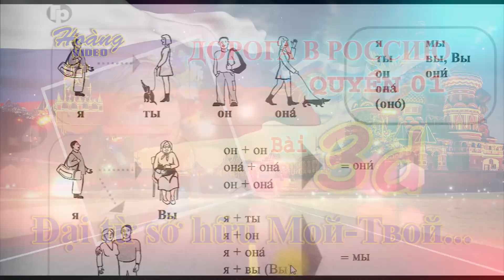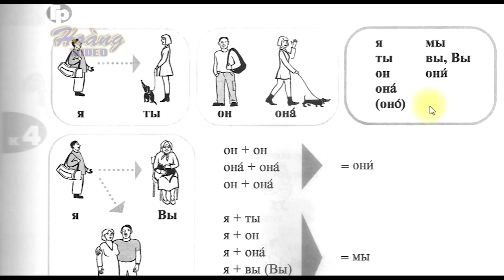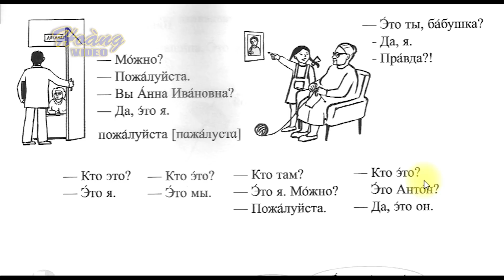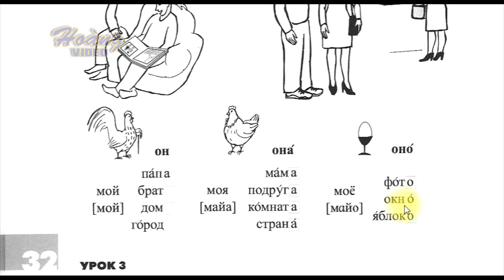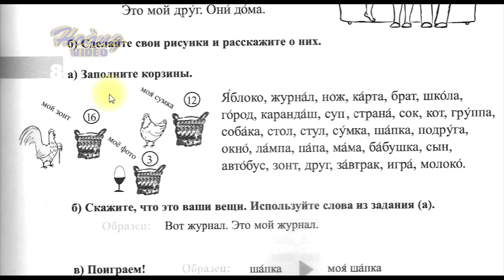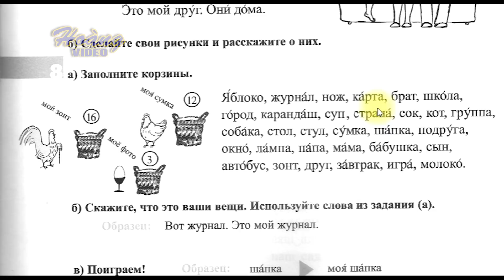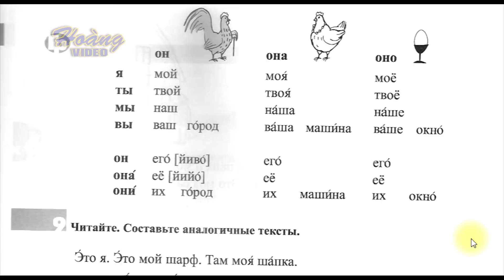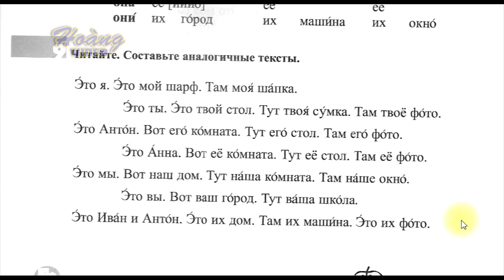Bài 3d: Đường đến nước Nga Quyển 01 | Дорога в Россию: Các đại từ sở hữu trong Tiếng Nga